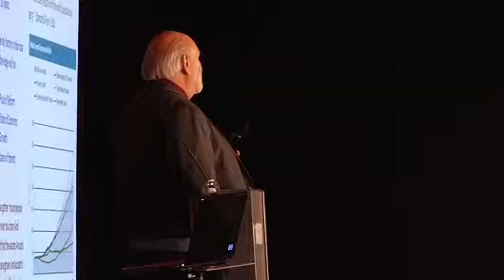Morningstar Conference Vienna - Interview of Edward Hugh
Edward Hugh interviewed by Valerio Baselli at the Morningstar Conference Vienna 2013.